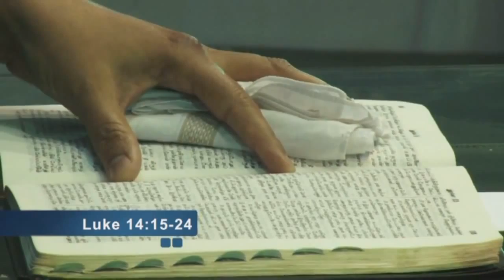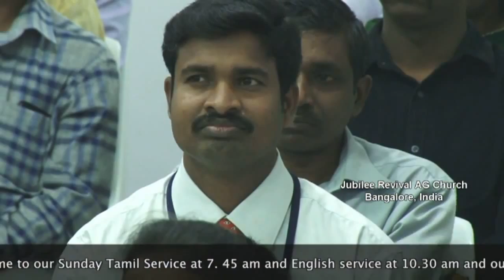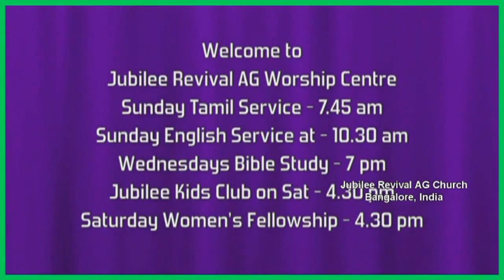தேவ ராஜ்யத்தின் ருசி Pastor Pramila Jeyaraj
Preached on 27-4-14 at Jubilee Revival AG Worship Centre No 3, 2nd Cross, Narayana Reddy Layout, Hormavu, Bangalore - 560043 .